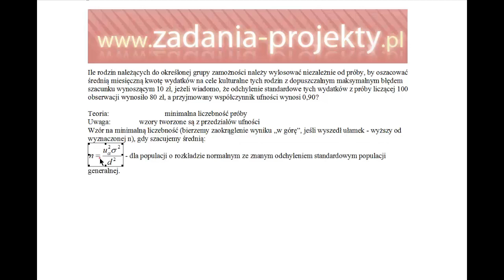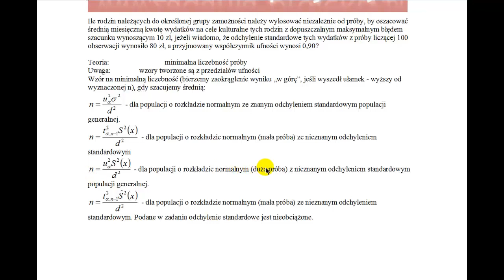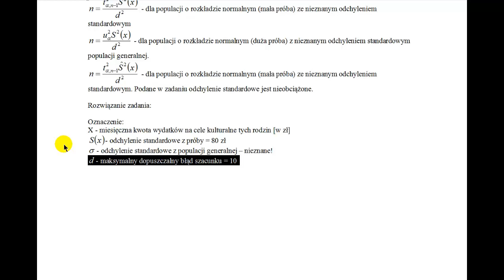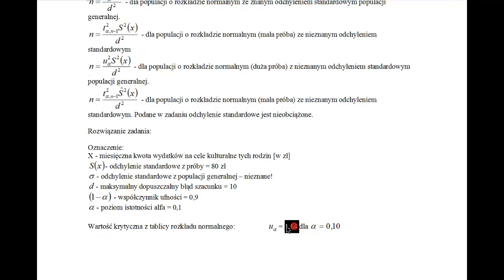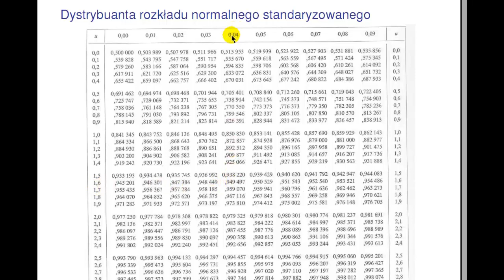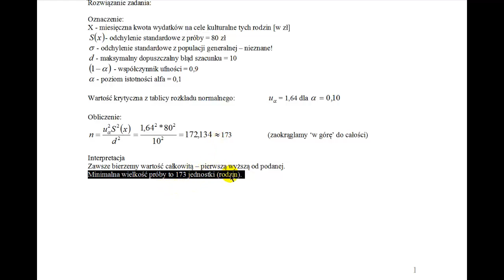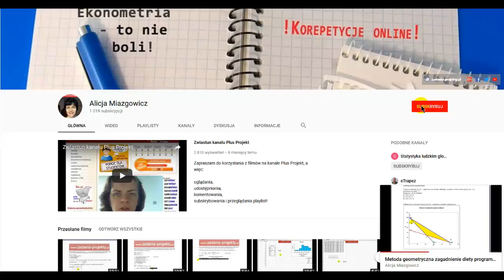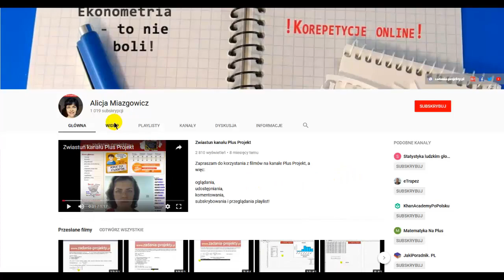Minimalna liczebność próby - przy szacowaniu średniej przy nieznanym rozkładzie i dużej próbie